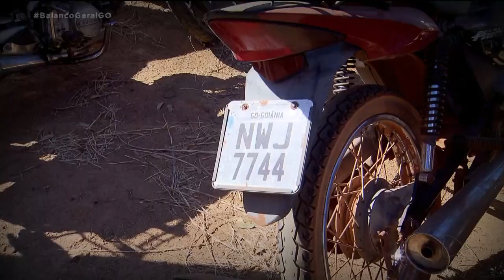PERIGO SOBRE DUAS RODAS: 200 MOTOS COM IRREGULARIDADES APREENDIDAS POR MÊS NA REGIÃO METROPOLITANA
TODOS OS MESES SÃO APREENDIDAS CERCA DE DUZENTAS MOTOS COM PROBLEMAS SÓ NA REGIÃO METROPOLITANA. ALÉM DE MOTOCICLISTAS SEM HABILITAÇÃO E MOTOS COM DOCUMENTAÇÃO IRREGULAR, AS AUTORIDADES TÊM SE DEPARADO COM AS CHAMADAS MOTOS IMBIRAS, QUE SÃO VENDIDAS EM LEILÕES COMO SUCATAS. É ISSO QUE VOCÊ AGORA NA TERCEIRA REPORTAGEM DA SÉRIE PERIGO SOBRE DUAS RODAS.